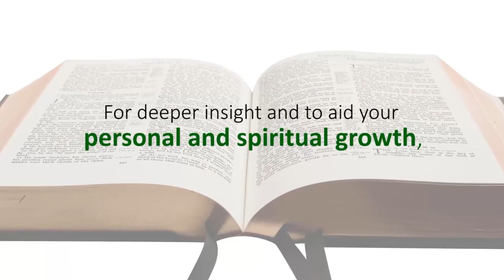All-Round Blessing - A Short Exhortation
All-Round Blessing - A Short Exhortation by Pastor Blessing Olamijulo

Whatever your desires are, God is granting you all-round blessings this month, beyond your imagination, calculation and expectation - He is doing for you things people have mocked you over.